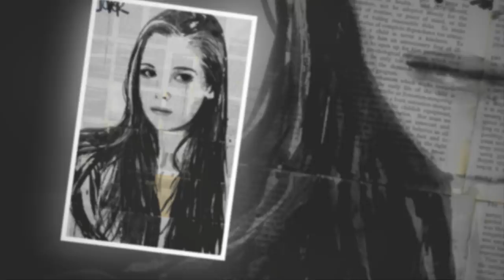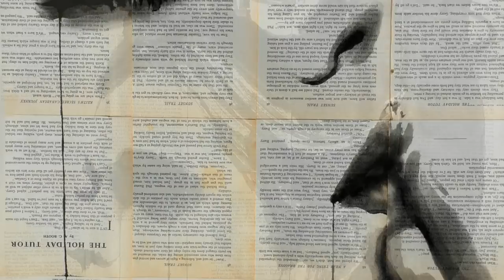Ashram - I´ve Lost Myself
". Loui Jover creates striking artworks by using pen and dripping ink on pages of vintage books. While many of his pieces show the complicated emotions on a woman's face, Jover is equally adept at creating romantic love scenes of faceless silhouettes. His most powerful works are the ones where the ink drops in just the right places, at times resembling a small but noticeably stream of tears that silently fall on a distressed woman's face." - Alice Yoo

Ashram is a neoclassical band from Italy. The band members are Sergio Panarella, Luigi Rubino, Alfredo Notarloberti and Leonardo Massa. Their songs typically comprise piano, violin, cello and sometimes vocals.